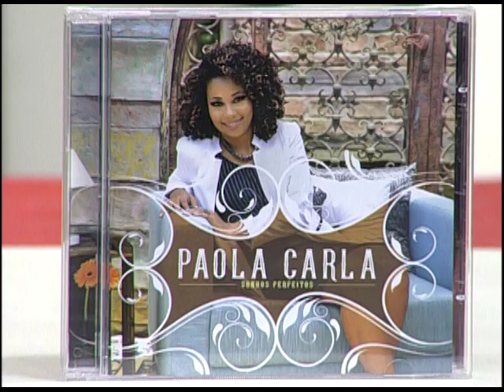ESPAÇO FEMININO - ANSIEDADE O MAL DO SÉCULO